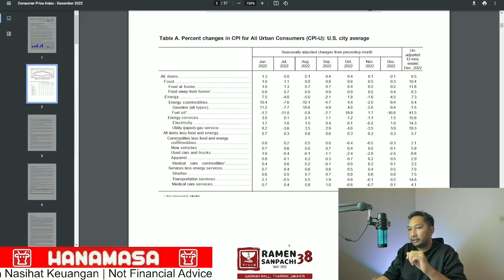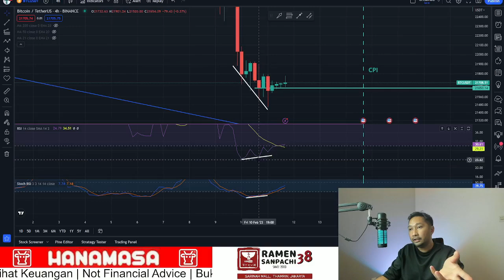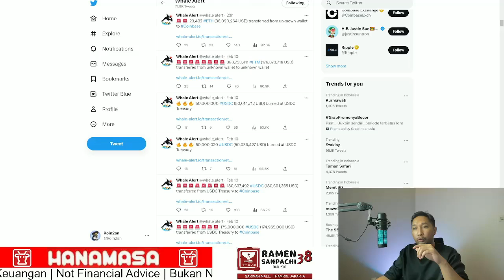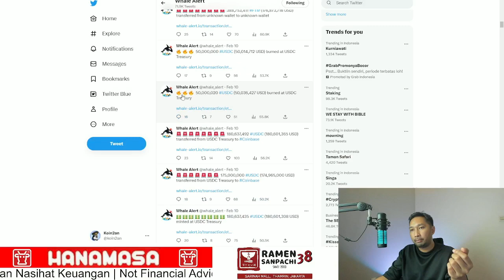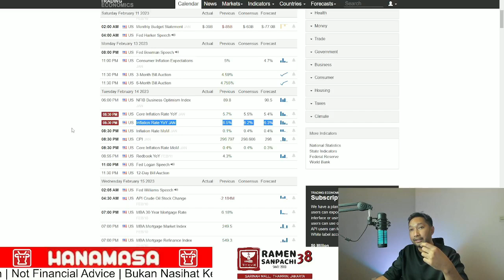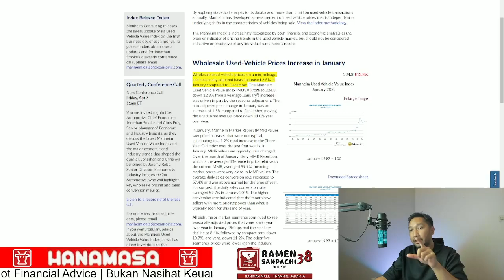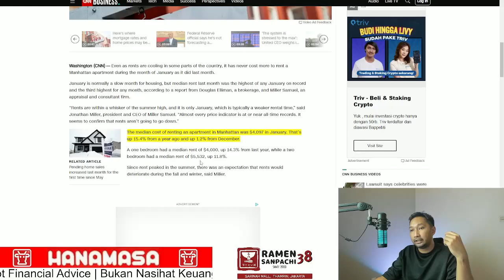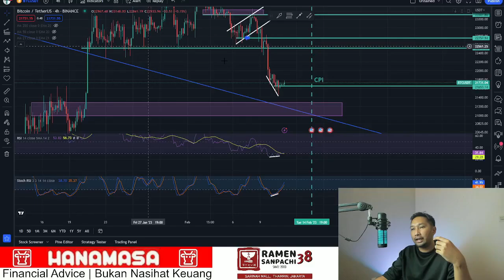PREDIKISI HARGA BITCOIN! INFLASI LENGKET ?! HARGA MOBIL NAIK LAGI DI JANUARI?! INFLASI MASIH PANAS?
Hai Guys!

Mau ngobrolin potensi inflasi di Amerika di bulan Januari 2023 masih diatas ekpektasi pasar, dimana pasar mengharapkan core infation turun dari 5,7% ke 5,5%-5,4% namun jika dilihat dari beberapa komponen Core Inflation mengalami peningkatan terutama peningkatan terjadi lagi di harga Mobil yang mana di 3 bulan terkahir mengalami penurunan. jika benar terjadi di bulan Januari 2023 harga mobil di Amerika terjadi peningkatan, maka Core Inflation Amerika secara total memiliki kemungkinan untuk berada diatas ekpektasi pasar yang dapat menyebabkan penurunan harga Bitcoin dan Cryptocurrency

Indikator Reverse Jim Cramer juga sudah terjadi dimana Jim Cramer menyatakan kita berada di bull market yang mana untuk siap membeli apabila harga suatu aset turun. biasanya apabila Jim Cramer ini bullish dan menyarankan untuk membeli maka kebalikannya terjadi.

ditambah lagi indikator Jima Cramer yang mengindikasikan Bearish (Bullish pada market) disebar ulang di media sosial twitter yang mana sebenarnya berita tersebut diutarakan pada bulan lalu yang mana kemungkinan besar sudah tidak berlaku lagi, hanya untuk misleading investor baru.

Posisi Bitfinex Short berada di level rendah yang mana sama dengan level pada 31 Maret 2022, pada tanggal tersebut Bitcoin mengalami koreksi yang dalam hingga mencetak new low, padahal sebelumnya Bitcoin mengalami rally sebesar 45%.

Apakah koreksi di bulan Februari ini terjadi? seberapa dalam?

HANAMASA INDONESIA!

RAMEN 38 SANPACHI !